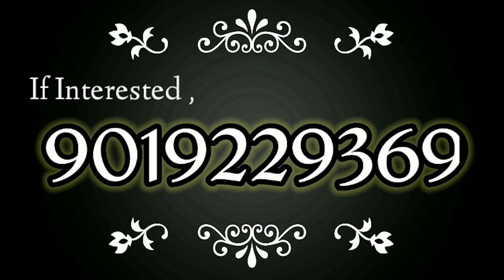ಯಳಂದೂರು; ಶಿಕ್ಷಕ ಎಂಬುದು ಕೇವಲ ಪದವಲ್ಲ ಅದು ಜಗತ್ತನ್ನೇ ಬೆಳಗುವ ಅದ್ಭುತ ಶಕ್ತಿ